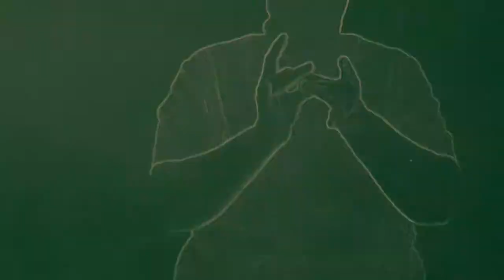IAD Conference 2015 Theme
ASL theme is introduced and explained.